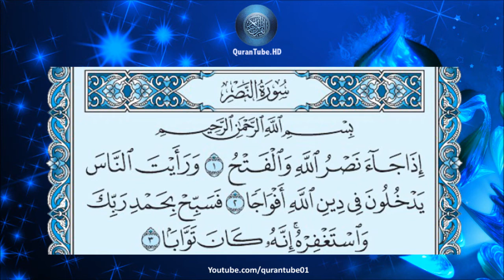ماهر المعيقلي | 110 : سورة النصر | حفص عن عاصم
سورة النصر للشيخ ماهر المعيقلي , برواية حفص عن عاصم + متابعة نصية للآيات
Surat Al-Nasr by Maher Al-Me'aigly + Arabic text trailing